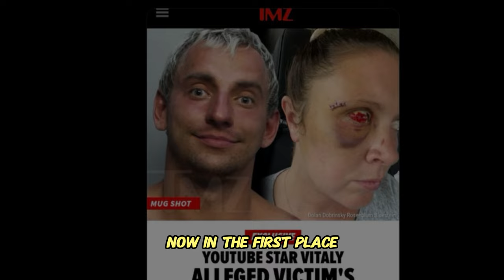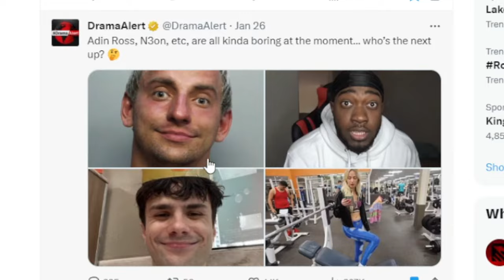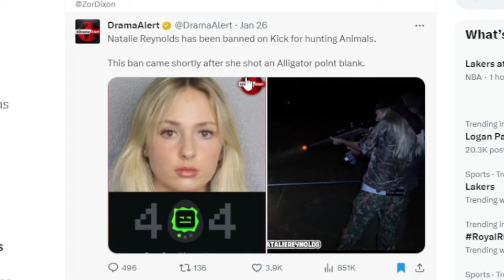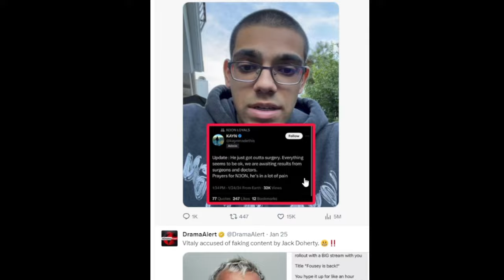Why vitaly Took Over IRL Streaming....(quality degeneracy)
Vitaly has been taking over kick for the past couple of weeks with his new and refreshing content, even bringing creators like adin ross in the scene. This has obviously lead to the decline in relevancy of streamers like n3on and jack doherty, even natalie reynolds.

WHY VITALY TOOK OVER JACK DOHERTY AND N3ON ON KICK…(quality over degeneracy)